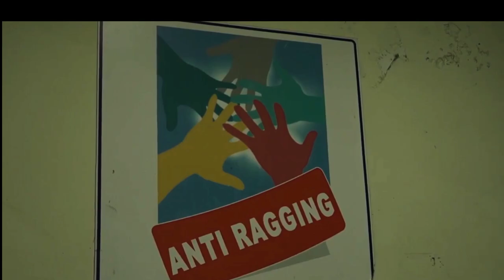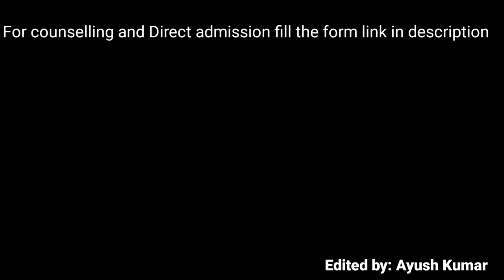Heritage Institute of Technology, Kolkata Campus tour | HIT, Kolkata